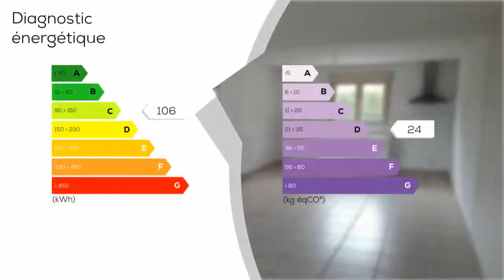A vendre - Maison/villa - Rouvres En Plaine (21110) - 5 pièces - 106m²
Belle maison de 2005 jumelée par le Garage à Rouvres en Pleine, à 20 minutes de Dijon. Entrez dans cette maison de 106 m² par un hall de 9 m², puis arrivez dans le salon-séjour de 29 m² donnant sur une terrasse avec une cuisine ouverte de 10 m². Il y a un WC et un accés direct au Garage de 21 m². A l'étage, vous arriverez sur un dégagement de 6 m², et 3 Grandes chambres de 11 à 15 m², un dressing de 4 m², la salle de bain et un WC séparé. Belle exposition Sud-Ouest. Chauffage au Gaz, fenêtres PVC double vitrage et volets manuel et électrique.  - Annonce rédigée et publiée par un Agent Mandataire

DPE : C
GES : D